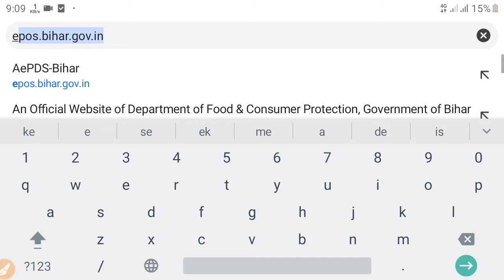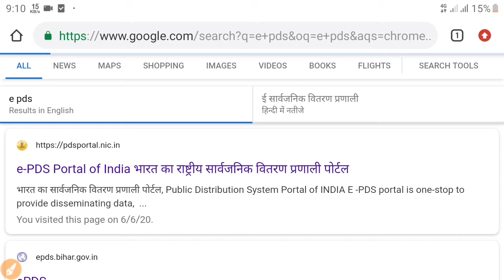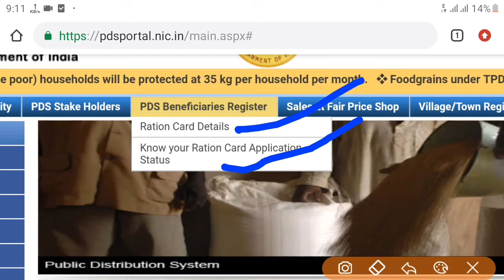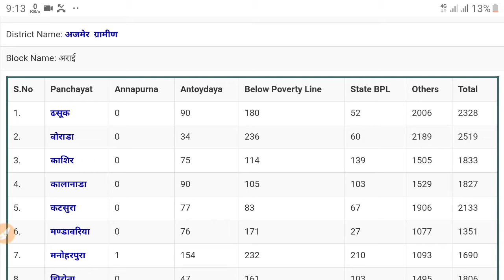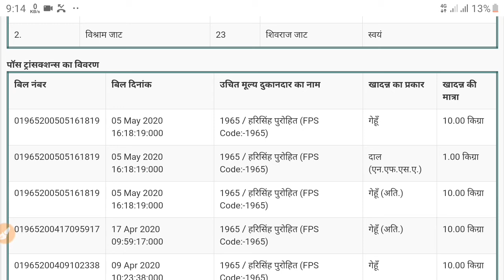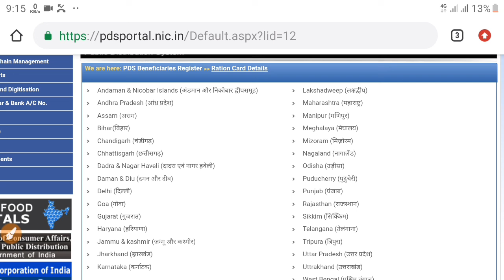All State ration card downlod|सभी राज्यो का राशन कार्ड डाऊनलोड करें|all state राशन कार्ड पोर्टल जारी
aaj ke is video mein baat Karne Wale Hain Ki Bharat Sarkar dwara Ek Naya sarvjanik portal Jari Kiya Gaya Hai Jis per aap apne Kisi bhi Rajya ke state ke ration card Ko download yah print kar sakte hain iske liye aapko Ek website Jari Kiya gaya hai aap use website se aasani se ration card Kisi bhi Rajya Ka download kar sakte hain to Aaj is video mein aapko bataunga Kaise aapko ration card Ko download karna hai Kisi bhi Rajya Ka...